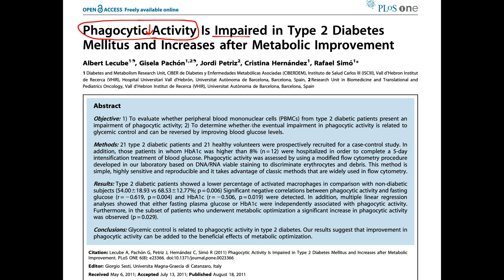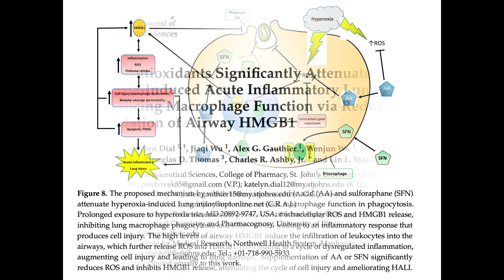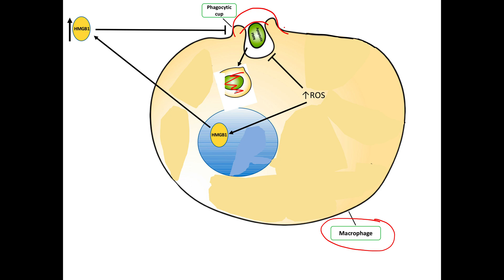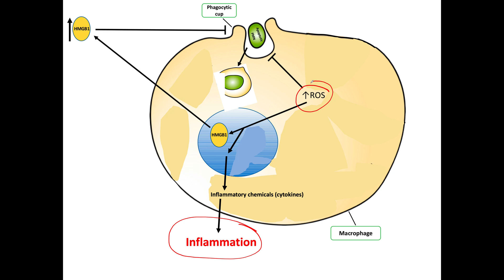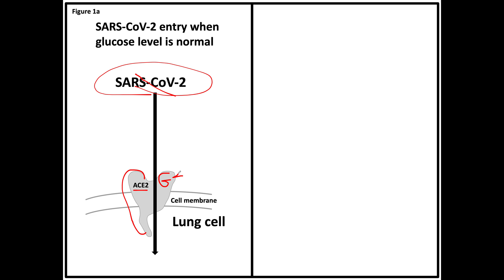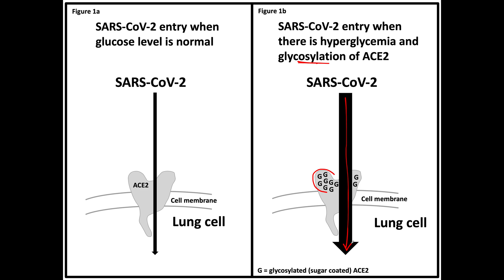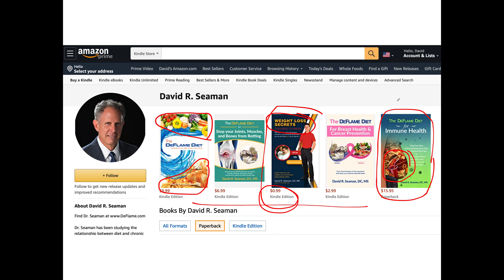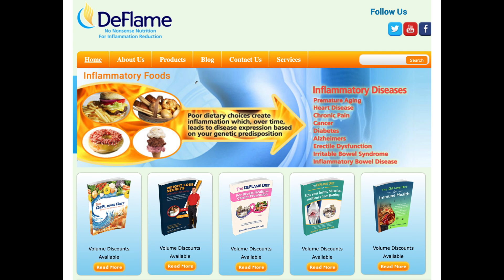How eating sugar feeds COVID-19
Here is a link to my author page at Amazon for single book copies:

This video outlines how hyperglycemia:
1. increases coronavirus entry into lung cells
2. inhibits immune cells from clearing viruses
3. causes immune cells to release an excess of inflammatory chemicals